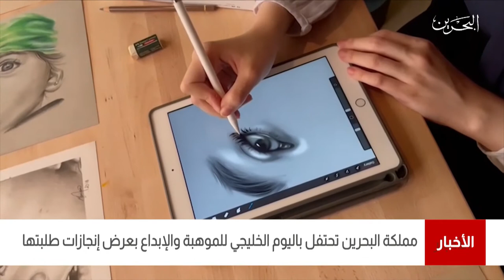البحرين مركز الأخبار : مملكة البحرين تحتفل باليوم الخليجي للموهبة والإبداع بعرض إنجازات طلبتها